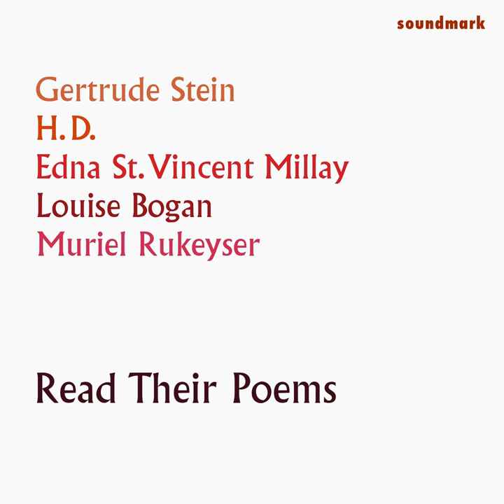Cassandra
Cassandra · Louise Bogan

Gertrude Stein, H.D., Louise Bogan, Edna St. Vincent Millay & Muriel Rukeyser Read Their Poems